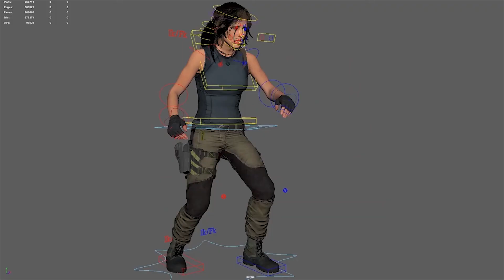Lara Croft Rigging & Animation Reel | Shadow of the Tomb Raider